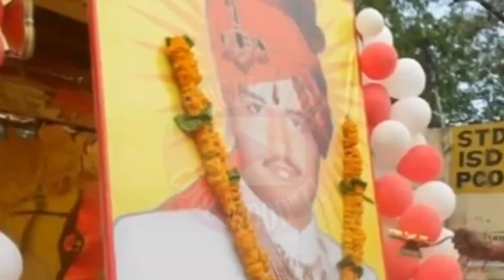bullet baba temple rajasthan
ബുള്ളറ്റിനും ഒരു അമ്പലം